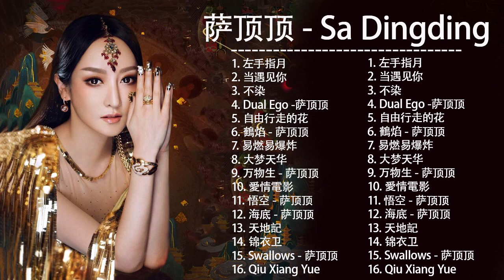萨顶顶 Sa Dingding | 萨顶顶 歌曲合集 2021| Best Songs Of Sa Dingding 2021 | 2020 流行 歌曲 萨顶顶 8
萨顶顶 Sa Dingding | 萨顶顶 歌曲合集 2021| Best Songs Of Sa Dingding 2021 | 2020 流行 歌曲 萨顶顶

您可以在这里观看最新的视频：
我们希望通过我们分享的音乐使您的一天更加美好！